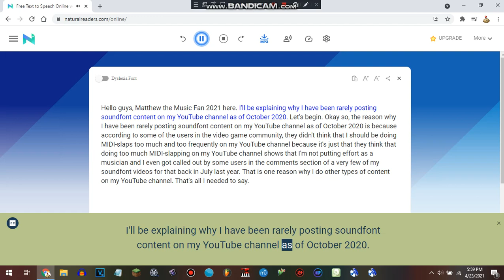Explaining why I have been rarely posting soundfont content on my YouTube channel